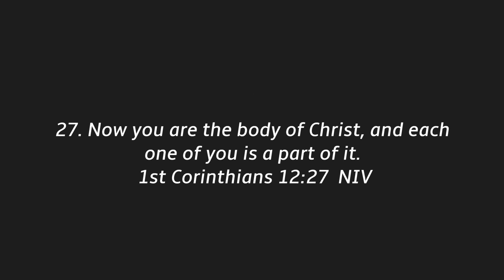3-29-20- Pastor Linda with a devotion for the Kids.